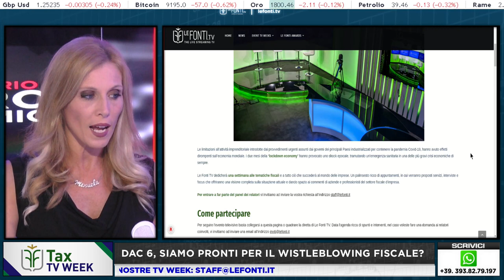DAC 6, SIAMO PRONTI PER IL WISTLEBLOWING FISCALE con Guglielmo Maisto - 14 Luglio 2020